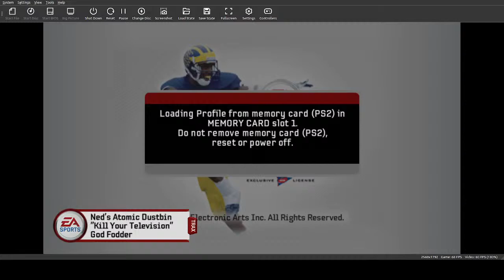As THE WORLD TURNS. BIG SATURDAY!!!!!!!! NOTRE DAME VS FLORIDA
Playing NCAA Football 2006, the greatest football game of all-time.